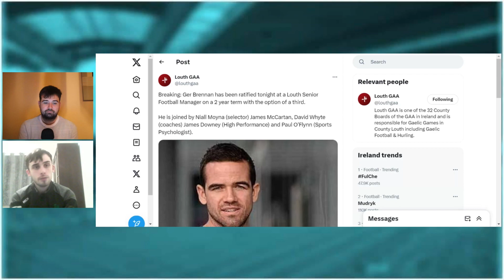Ger Brennan Joins Louth as Manager 😯 Good or Bad Call?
Gaelic Games Fan TV